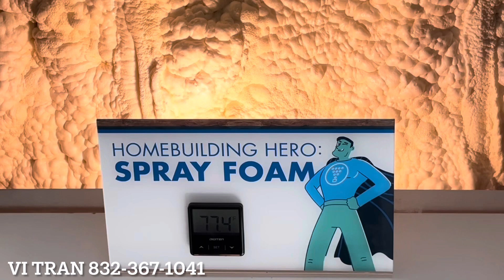V221 - HOUSTON TX - NHÀ MỚI NGAY TRUNG TÂM HOUSTON - KHU VỰC AN NINH - GẦN CHỢ VÀ GẦN TRƯỜNG ĐẠI HỌC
Thuế 2.3% chưa xin giảm. HOA 2500/yr bao gồm rác, nước và đường thải

Khu vực tốt và an ninh. Gần chợ và trường học. Bệnh viện, nhà hàng và khu trung tâm mua sắm

Vi xin kính chào các Anh Chị Em và các Bạn!

Nếu các Anh Chị Em và các Bạn cần thêm thông tin gì thì cứ thoải mái liên lạc với Vi.

Vi rất cảm ơn các Anh Chị Em và các Bạn, xin hẹn ở video tiếp theo nhé.

Anh Chị Em và các Bạn tìm kiếm thông tin nhà cửa ở Texas hay khu vực Houston xin click vào link phía dưới ạ